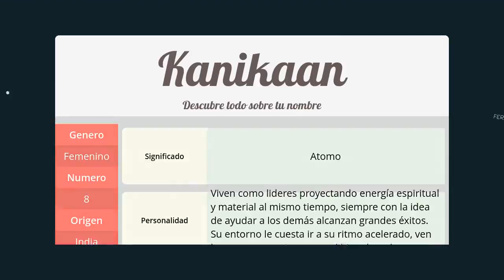Significado de Kanikaan, nombre India para tu bebe niño o niña (origen y personalidad)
Descubre el significado del nombre (India) Kanikaan y el origen de su procedencia. En la fuente original podras descubrir la personalidad y algunos datos curiosos del nombre para tu bebe.